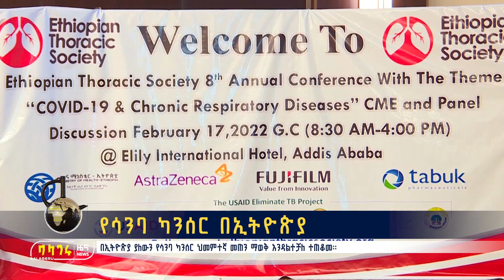የሳንባ ካንሰር በኢትዮጵያ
በኢትዮጵያ ያለውን የሳንባ ካንሰር ህመምተኛ መጠን ማወቅ እንዳልተቻለ ተጠቆመ፡፡